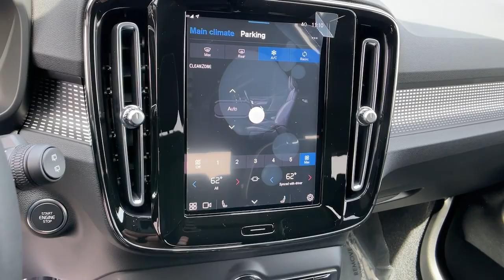2023 Volvo XC40 Reno, Carson City, Sparks 716351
Silver New 2023 Volvo XC40 Plus Dark Theme available in 11555 S. Virginia Street, Reno, Nevada at Bill Pearce Motors. Servicing the Reno, Carson City, Sparks, NV area.

Wheels: 18 5-Double Spoke Black Diamond Cut Alloy,Connect Suede Textile/Microtech Seating Surfaces,AM/FM Radio,4-Wheel Disc Brakes,Air Conditioning,Electronic Stability Control,Front Bucket Seats,Front Center Armrest,Navigation System,Spoiler,Tachometer,ABS Brakes,Alloy wheels,Auto-dimming door mirrors,Automatic Climate Control,Brake Assist,Bumpers: body-color,LED Headlights with Cornering,Driver door bin,Driver vanity mirror,Dual front impact airbags,Dual front side impact airbags,Four wheel independent suspension,Front anti-roll bar,Front Dual Zone Automatic Climate Control,LED Fog Lights,Front reading lights,Fully Automatic Headlights,Garage door transmitter: HomeLink,Heated Mirrors and Washer Jets,Heated front seats,Illuminated Entry,Knee airbag,Low Tire Pressure Warning,Memory seat,Occupant sensing airbag,Outside temperature display,Overhead airbag,Overhead console,Alarm System,Passenger door bin,Passenger vanity mirror,Power Door Mirrors,Power driver seat,Panoramic Moonroof,Power passenger seat,Power steering,Power windows,Radio data system,Rain Sensing Wipers,Rear anti-roll bar,Rear fog lights,Rear reading lights,Rear seat center armrest,Rear window defroster,Rear window wiper,Comfort Access Keyless Entry,Roof Rails,Security system,Speed control,Speed-sensing steering,Split folding rear seat,Steering wheel mounted audio controls,Telescoping steering wheel,Tilt steering wheel,Traction Control,Trip computer,Turn signal indicator mirrors,Variably intermittent wipers,Front beverage holders,Auto-dimming Rear-View mirror,8 Speakers,AM/FM radio: SiriusXM,Apple CarPlay,Premium audio system: Sensus Connect,Rear View Camera,Auto High-beam Headlights,Emergency communication system: Volvo Cars App w/4 Year Subscription,Internet access capable: Digital Services Package w/ 4 Year Subscription,Turbocharged,All Wheel Drive,Power Steering,ABS,4-Wheel Disc Brakes,Brake Assist,Brake Actuated Limited Slip Differential,Aluminum Wheels,Tires - Front Performance,Tires - Rear Performance,Temporary Spare Tire,Sun/Moonroof,Generic Sun/Moonroof,Panoramic Roof,Heated Mirrors,Power Mirror(s),Integrated Turn Signal Mirrors,Power Folding Mirrors,Rear Defrost,Privacy Glass,Intermittent Wipers,Variable Speed Intermittent Wipers,Rain Sensing Wipers,Rear Spoiler,Power Door Locks,Daytime Running Lights,Automatic Headlights,LED Headlights,Automatic Highbeams,Fog Lamps,AM/FM Stereo,Satellite Radio,MP3 Player,Bluetooth Connection,Auxiliary Audio Input,Smart Device Integration,Requires Subscription,Steering Wheel Audio Controls,Power Driver Seat,Power Passenger Seat,Bucket Seats,Driver Adjustable Lumbar,Seat Memory,Pass-Through Rear Seat,Rear Bench Seat,Adjustable Steering Wheel,Trip Computer,Power Windows,WiFi Hotspot,Keyless Start,Keyless Entry,Power Door Locks,Universal Garage Door Opener,Cruise Control,Climate Control,Multi-Zone A/C,A/C,Premium Synthetic Seats,Auto-Dimming Rearview Mirror,Driver Vanity Mirror,Passenger Vanity Mirror,Driver Illuminated Vanity Mirror,Passenger Illuminated Visor Mirror,Floor Mats,Cargo Shade,Mirror Memory,Keyless Start,Remote Engine Start,Requires Subscription,Navigation System,Power Windows,Power Door Locks,Trip Computer,Heated Front Seat(s),Pass-Through Rear Seat,Security System,Immobilizer,Traction Control,Stability Control,Traction Control,Front Side Air Bag,Telematics,Requires Subscription,Blind Spot Monitor,Lane Departure Warning,Lane Keeping Assist,Lane Departure Warning,Front Collision Mitigation,Driver Monitoring,Rear Collision Mitigation,Rear Parking Aid,Tire Pressure Monitor,Driver Air Bag,Passenger Air Bag,Front Head Air Bag,Rear Head Air Bag,Passenger Air Bag Sensor,Knee Air Bag,Driver Restriction Features,Child Safety Locks,Back-Up Camera